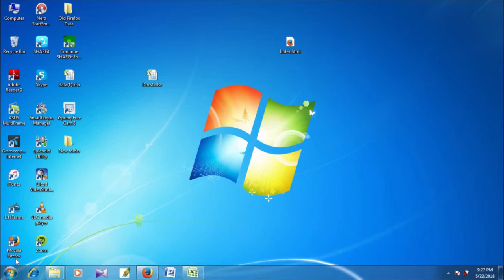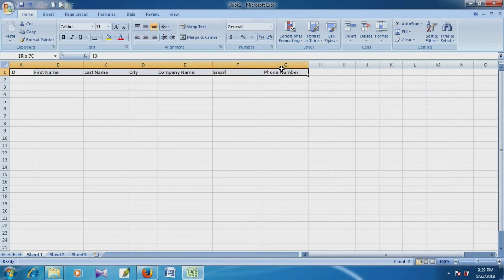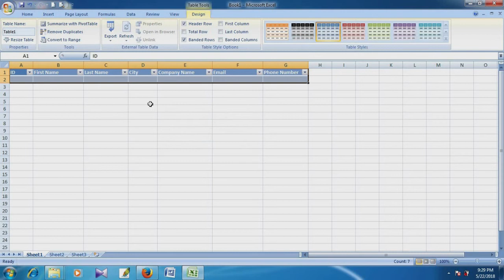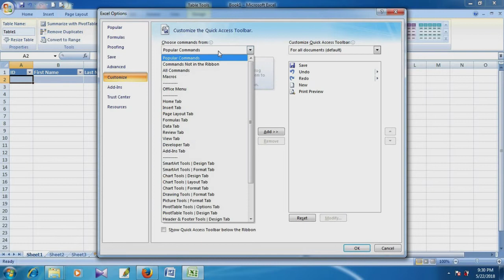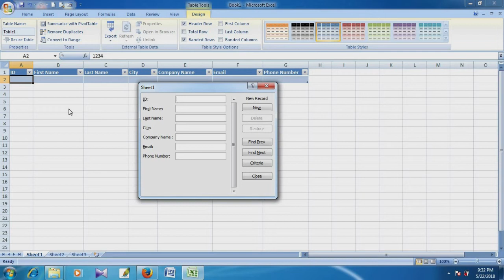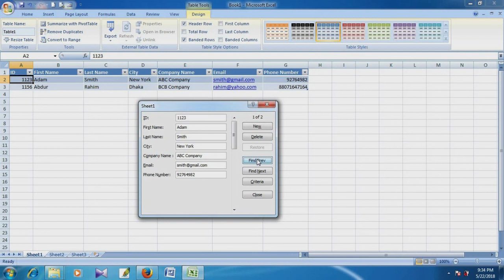How to create Data Entry form in Microsoft Excel - Excel Tutorial in Bangla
Forms in Microsoft Excel is an important tool for Data Entry. This feature not shown in ribbon initially. It should be added with any ribbon. This feature make the data entry more easier and time saving.